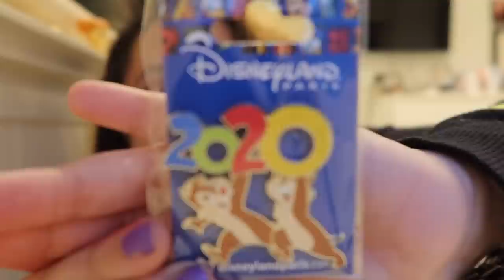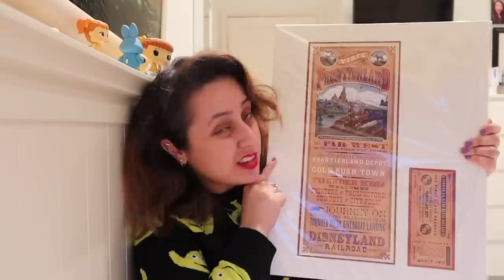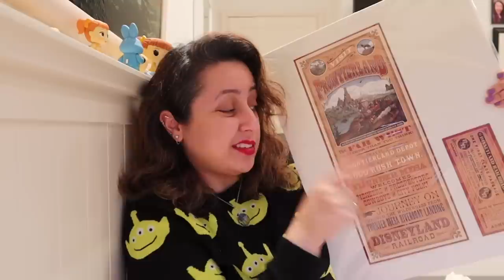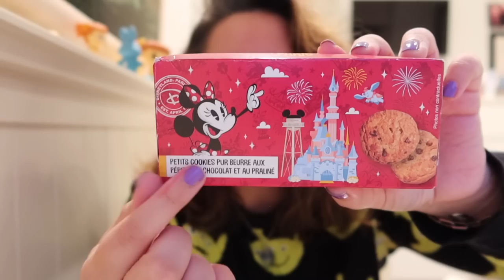Disneyland Paris HAUL (October 2020)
► DISNEYLAND PARIS HAUL FROM HALLOWEEN 2020! SPIRIT JERSEYS, MINNIE EARS AND MORE!